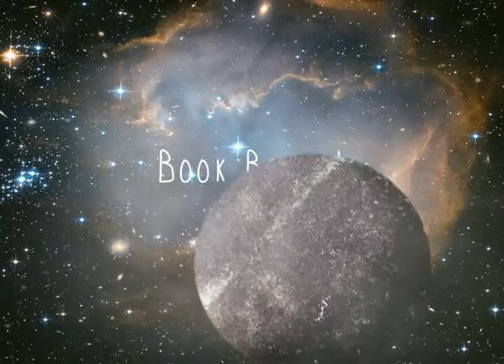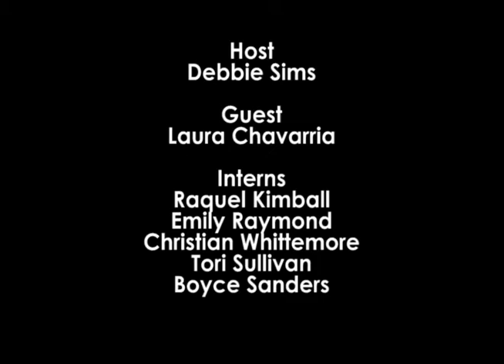Pet Watch - Episode #018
Pet Watch - Episode #018. Hosted by Debbie Sims, Public Information Assistant. Guest: Laura Chavarria, Director of the Williamson County Animal Control and Adoption Center.